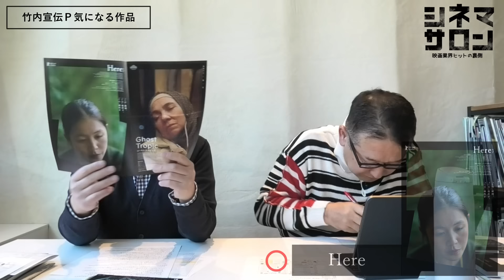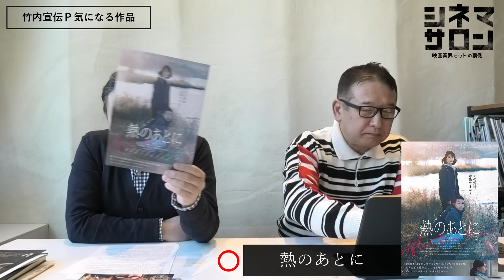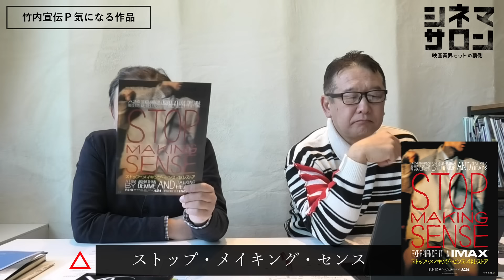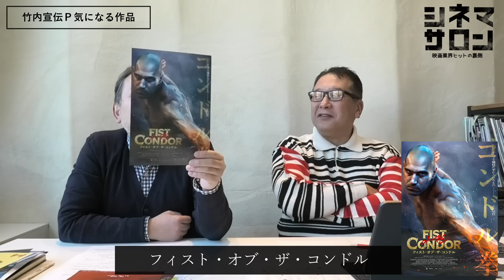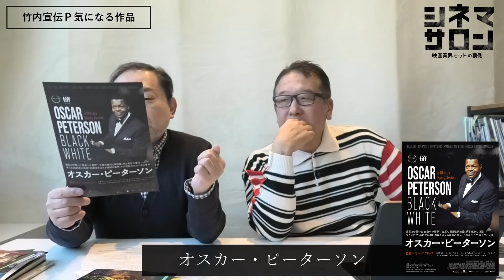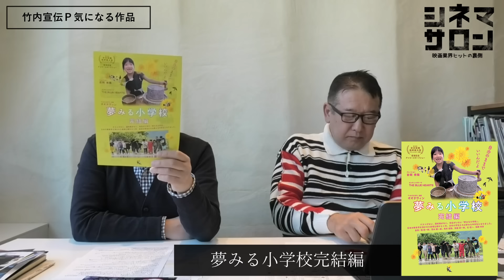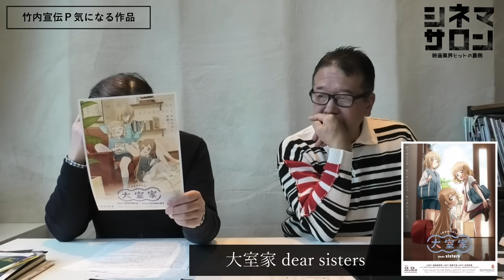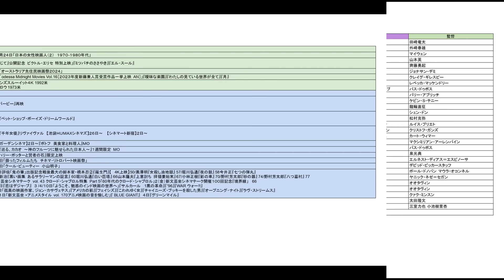【毎週木曜】今週末公開！注目作品紹介！2/2(金)～2/3(土)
2024年2月17日(土) 「シネマサロン 映画業界ヒットの裏側」オフ会 in 大阪
オフ会のチケットの購入はこちらから↓

★パンフレットプレゼント企画★
2023年公開作品のパンフレットを抽選で10名様にプレゼント！
【締め切り：2024年1月31日（水）】
応募はこちらから↓

0:00 導入
0:24 Here／ゴースト・トロピック
3:25 罪と悪
5:19 熱のあとに
7:24 ダム・マネー ウォール街を狙え！
9:12 ジャンヌ・デュ・バリー 国王最期の愛人
13:18 ストップ・メイキング・センス
19:08 ジェヴォーダンの獣 ディレクターズ・カット
20:59 ローリング・ガール
22:43 フィスト・オブ・ザ・コンドル
24:47 ピッグダディ
26:18 沖縄狂騒曲
29:05 オスカー・ピーターソン
31:12 サンパギータ
34:15 フェルメール The Greatest Exhibition アート・オン・スクリーン特別編
37:39 夢みる給食／夢みる小学校完結編
39:14 「鬼滅の刃」絆の奇跡、そして柱稽古へ
44:56 神さま待って！お花が咲くから
47:00 仮面ライダー555(ファイズ) 20th パラダイス・リゲインド
48:35 METライブビューイング2023-24 ダニエル・カターン《アマゾンのフロレンシア》
51:32 大室家 dear sisters
52:28 未体験ゾーンの映画たち2024
52:51 エレベーターゲーム
53:29 エイリアンコップ
54:23 オーシャン・クライシス 沈黙の核弾頭
54:42 シャタード美しき罠
55:14 スティーヴン・キング エイジ・オブ・パンデミック
56:51 DIVE ダイブ 海底28メートルの絶望
57:05 真夜中の処刑ゲーム
58:26 スタッフＴ気になる作品
59:55 選定中
1:00:41 決定作品
1:01:17 今週の特集
1:08:32 午前十時の映画祭
1:11:41 単館／名画座情報
1:29:20 アフタートーク
1:30:33 テキスト

1984年、日本ビクター株式会社(JVC)入社。1997年、株式会社クロックワークスを設立し、同社代表取締役に就任。 同社で数多くの映画を配給し、02年『少林サッカー』では28億円の興収を記録、09年『ヱヴァンゲリヲン 新劇場版：破』では興収40億円の成績を上げる。2010年、株式会社 チャンス イン を設立。他の主な配給作品は『CUBE』(98)『ブレア・ウィッチ・プロジェクト』(99)『マッハ!』(04)『スーパーサイズ・ミー』(04)『THE JUON／呪怨』(05)『運命じゃない人』(05)『ヱヴァンゲリヲン 新劇場版：序』(07)『ヒトラーの贋札』(08)『アフタースクール』(08)『チェイサー』(09)『ファッションが教えてくれること』(09)近年のプロデュース作品は、『窮鼠はチーズの夢をみる』(20)

１６ｍｍ映画製作窓口としては大澤豊監督作『さようならカバくん』（89）などを担当。宣伝プロデューサーとして、『ツルモク独身寮』（91/今関あきよし）、『ボブ・ロバーツ』（92/ティム・ロビンス）、『キリング・ゾーイ』（94/ロジャー・エイヴァリー）、『ユージュアル・サスペクツ』（95/ブライアン・シンガー）、『ファーゴ』（96/ジョエル・コーエン）、『八日目』（96/ジャコ・ヴァン・ドルマル）、『日蔭のふたり』（96/マイケル・ウィンターボトム）、『スクリーム』（96/ウェス・クレイヴン）、『世界中がアイ・ラヴ・ユー』（96/ウディ・アレン）、『スリング・ブレイド』（96/ビリー・ボブ・ソーントン）などを担当。
９８年４月に株式会社アスミックとエース ピクチャーズ株式会社が合併、アスミック・エース　エンタテインメント株式会社となる。映画宣伝グループ グループリーダー、宣伝部長、取締役宣伝部長、執行役員宣伝担当、常務執行役員映画宣伝グループ/映画製作グループ/大阪営業所担当などを歴任、０９年１２月３１日付で同社を退社。最後の役職はエグゼクティブプロデューサー。
１１年１０月１日付で、株式会社スターサンズ執行役員映画事業担当に就任。ヴェルナー・ヘルツォーク監督作『世界最古の洞窟壁画 忘れられた夢の記憶』（10）、パオロ・ソレンティーノ監督作『きっと ここが帰る場所』（11）、ヤン・ヨンヒ監督作『かぞくのくに』（12）の宣伝プロデュースを担当し、翌１２年同社を退社。１３年１月劇場公開した、パオロ＆・ヴィットリオ・タヴィアーニ兄弟監督作『塀の中のジュリアス・シーザー』をフリーランスの宣伝プロデューサーとして担当した。